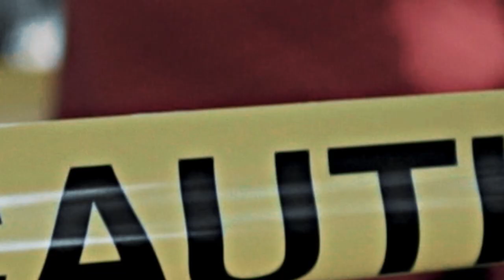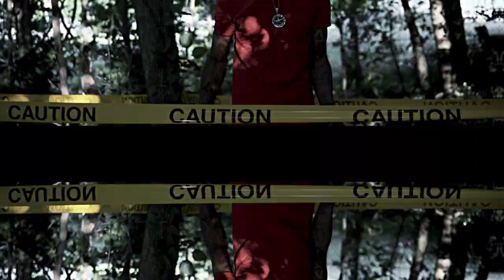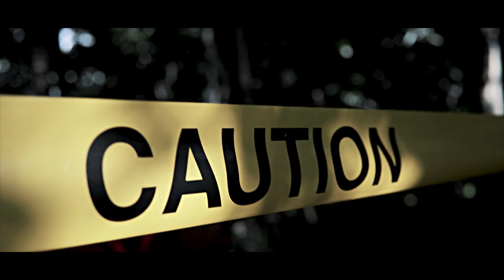Molly Genee - Danger Zone - [Official Music Video] - [shotbydanieliv]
Watch the official music video for Molly Genee - Danger Zone

Directed, Shot, and Edited by - @iamdanieliv

WARNING [ Any props used in this video that show resemblance to any illegal materials are merely props and should not be taken seriously. ]

For Videography and Photo Services email -